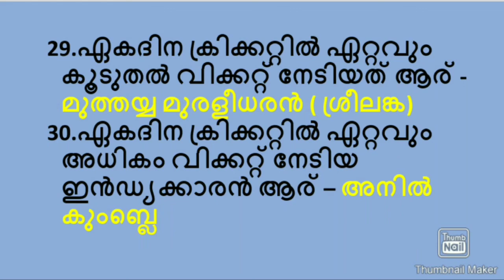Expected Sports Related Questions|Cricket Quiz|Sports PSC Questions in Malayalam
Hi
My name is Smitha . Are you aiming Govt job? then you are on the right track . My channel is about PSC questions in the form of audio.